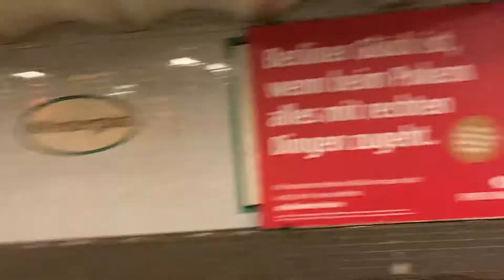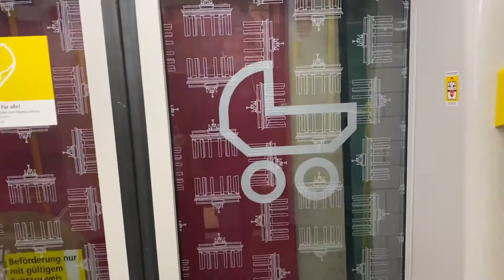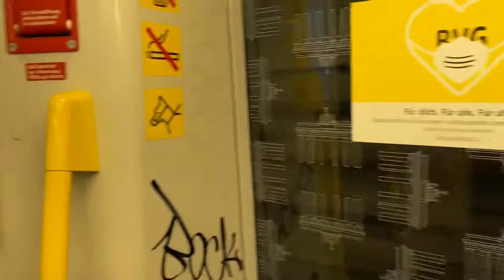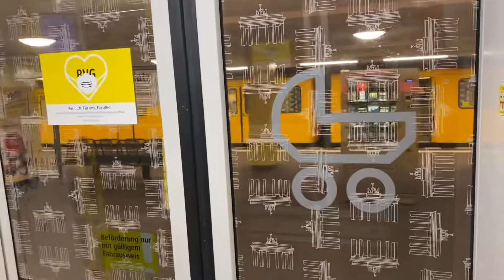Метро Берлина, поездка/Berlin subway trip